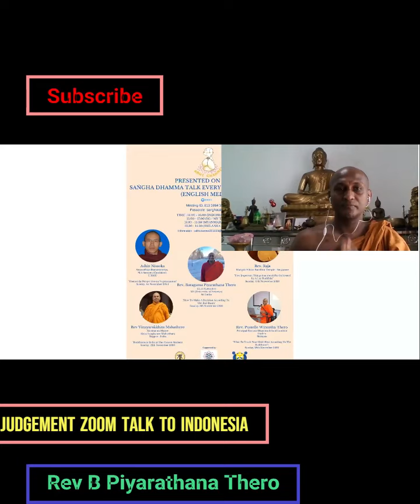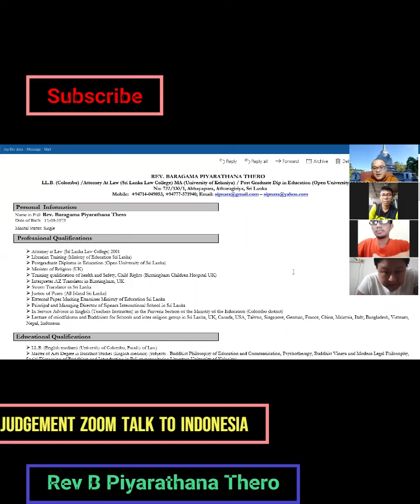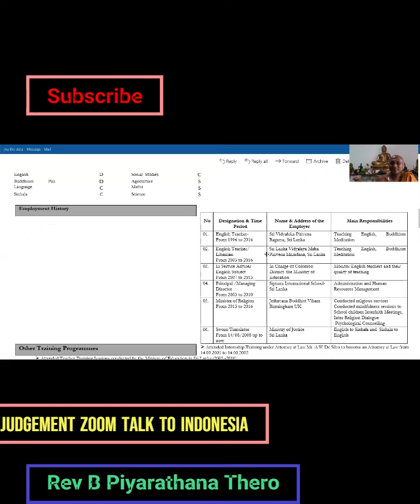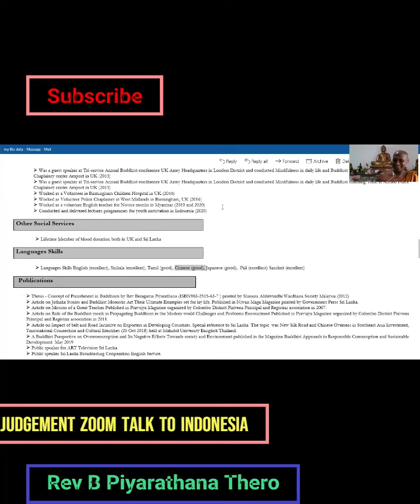Judgement Zoom Talk and Discussion by Rev Beragama Piyarathana Thero